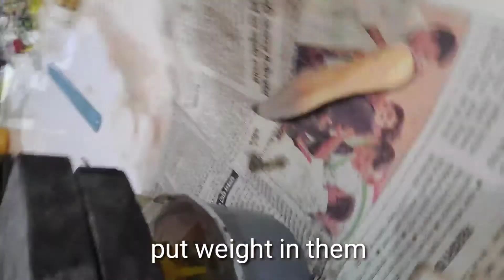how to make small cement pot at home school science project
How to make cement pot
HELLO FRIENDS

WELCOME TO junkyard innovative

my gear

Gionee f103

video editer     inshot

Thambile   pixer

music.

tripod home made

ANY DISCUSSION TO GIVES COMMENTS BOX
AND GIVE SAGATION

ALSO WATCHING VIDEO